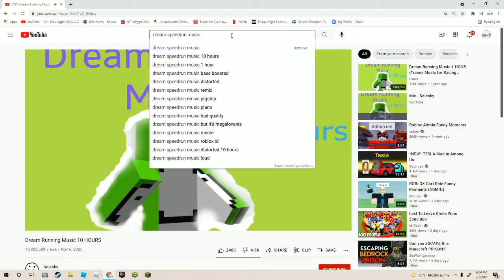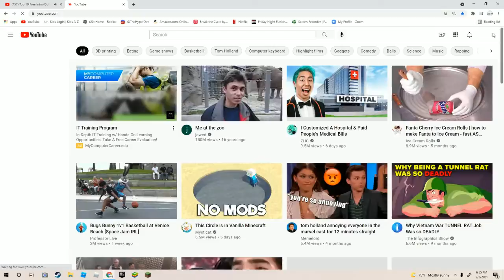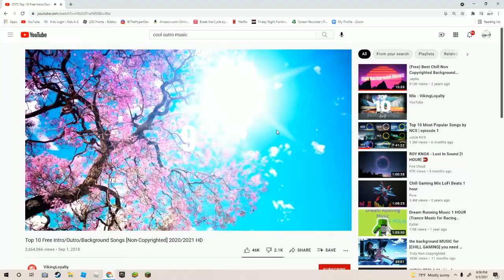Playing Parkour (minecraft)